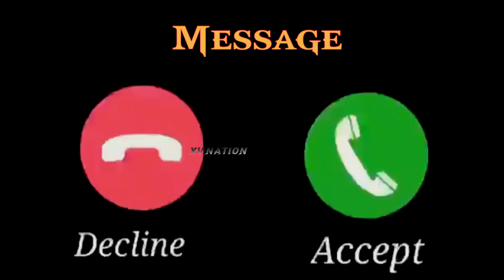Cute Ringtone Message Tone Love Ringtone new year tone Xv Nation 4 1